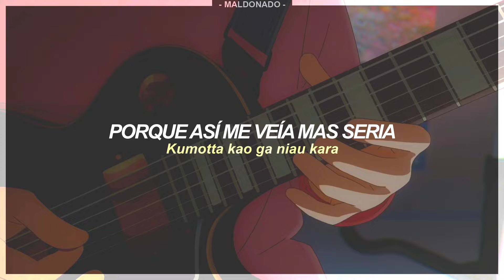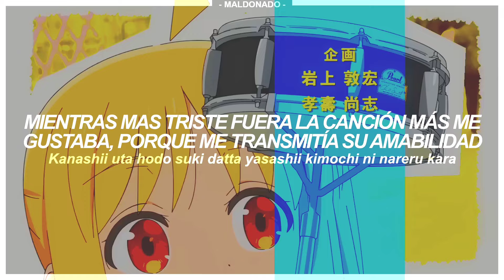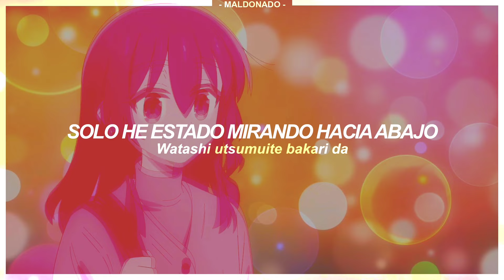Bocchi the Rock! Opening | Seishun Complex - Sub. Español 『AMV』 ♡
Ojala y desbloqueen también el op de akebi 😿

⪩ Canción: Seishun Complex
⪩ Interprete: Kessoku Band
⪩ Edición: @R-Maldonado84

✎ Lyrics